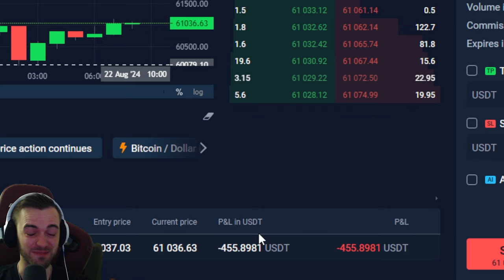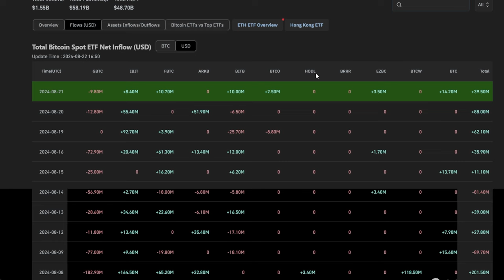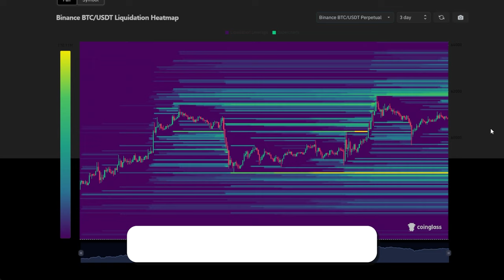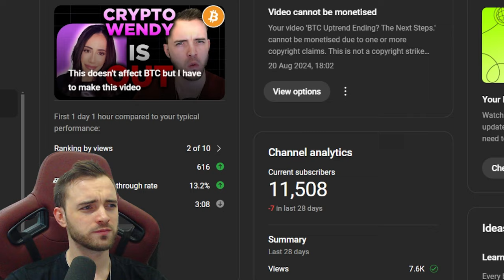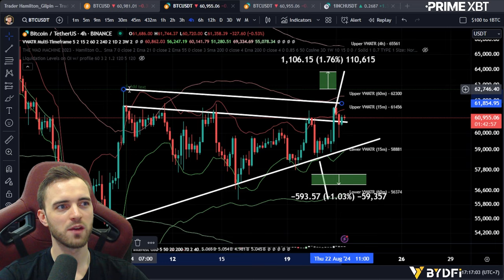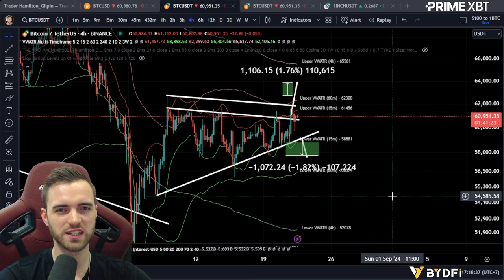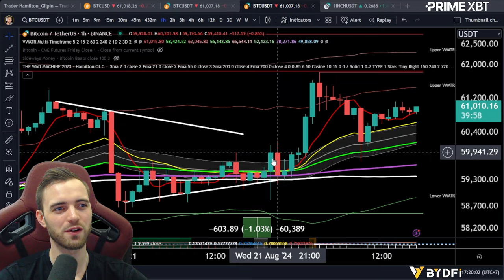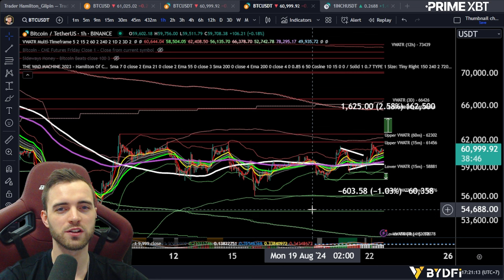Krown Got Me Liquidated? - Bitcoin 1 Stop Shop Update!